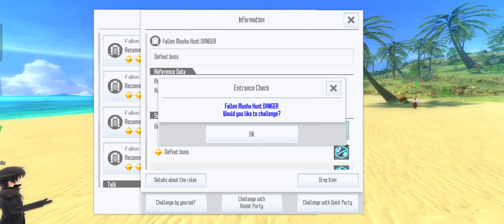SAOIF : Challenge Soul Musha TP 40k with Silica and Lisbeth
Summer event : Klein's Test of courage Operation